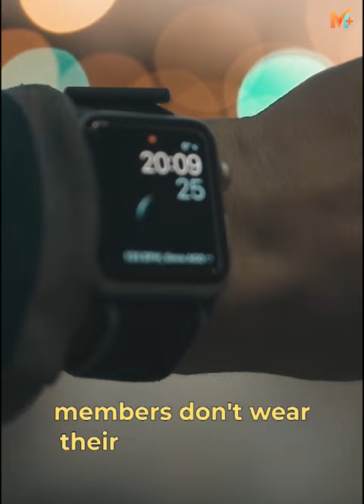In Movies Blade Runner 2049 - Darkest Hour - Tenet - Yesterday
Blade Runner 2049: Young Blade Runner K's discovery of a long-buried secret leads him to track down former Blade Runner Rick Deckard, who's been missing for thirty years.
Director: Denis Villeneuve
Writers: Hampton Fancher, Michael Green, Philip K. Dick
Stars: Harrison Ford, Ryan Gosling, Ana de Armas

Darkest Hour: In May 1940, the fate of World War II hangs on Winston Churchill, who must decide whether to negotiate with Adolf Hitler, or fight on knowing that it could mean the end of the British Empire.
Director: Joe Wright
Writer: Anthony McCarten
Stars: Gary Oldman, Lily James, Kristin Scott Thomas

Tenet: Armed with only one word, Tenet, and fighting for the survival of the entire world, a Protagonist journeys through a twilight world of international espionage on a mission that will unfold in something beyond real time.
Director: Christopher Nolan
Writer: Christopher Nolan
Stars: John David Washington, Robert Pattinson, Elizabeth Debicki

Yesterday: A struggling musician realizes he's the only person on Earth who can remember The Beatles after waking up in an alternate reality where they never existed.
Director: Danny Boyle
Writers: Richard Curtis, Jack Barth
Stars: Himesh Patel, Lily James, Sophia Di Martino

Welcome to our Movie Plus, where the magic of movies comes alive through fascinating facts! Join us on a cinematic journey as we delve into the captivating world of film and uncover the hidden gems that lie behind the silver screen. From mind-blowing trivia to untold secrets and mesmerizing behind-the-scenes stories, we're here to ignite your passion for movies and expand your knowledge like never before. Whether you're a seasoned cinephile or simply love the enchantment of the big screen, our videos are designed to entertain, educate, and leave you craving more movie magic. So grab your popcorn, dim the lights, and prepare to embark on an exhilarating adventure through the captivating realm of movie facts. Lights, camera, action - let's dive in!

This Video Includes:
movie facts, movie facts you didn't know, all about movies, amazing movie facts, top 10 movies, facts about movies you didn't know,